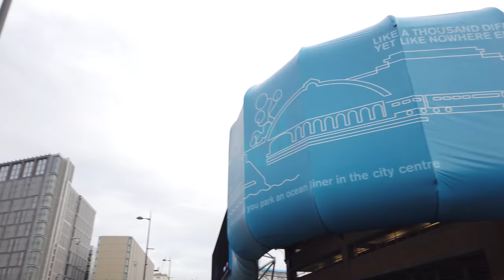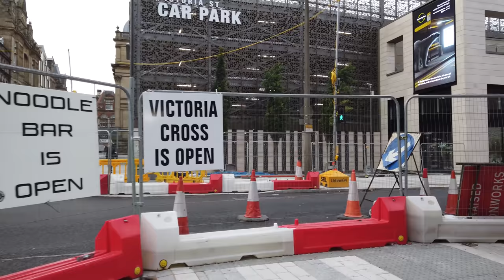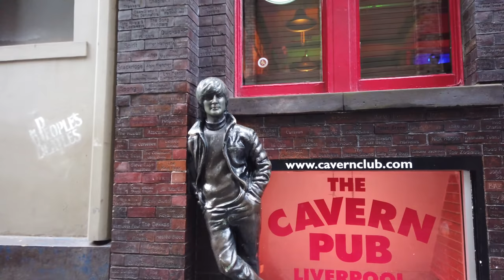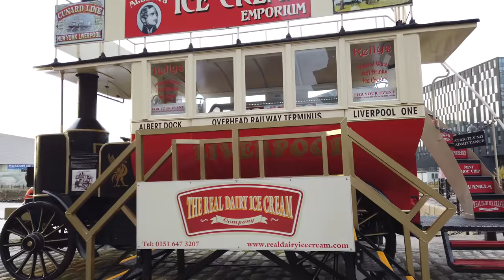England Liverpool UK (Walking Tour 4K HDR) | MIKKIS WORLD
England Liverpool UK | Walking Tour 4K HDR

ABOUT LIVERPOOL

Liverpool is the capital city of the metropolitan borough of Merseyside in England, United Kingdom, sitting along the eastern side of the Mersey Estuary. It was founded in 1207 but was not granted city status until 1880. It is the fourth most populous British city with a population of 552,267 in the built-up areas.
Historically, Liverpool was a part of the county of Lancashire.
The city’s expanded greatly from the 18th Century, largely brought about through its status as a major port. Trade from the West Indies, Ireland and mainland Europe, coupled with close links with the Atlantic slave trade, furthered its economic expansion. By the early 19th century, 40% of the world’s trade passed through Liverpool’s docks, contributing to its rise as a major city. Liverpool is also well known for its inventions and innovations, particularly in terms of infrastructure, transportation, general construction, and in the fields of public health and social reform. Railways, ferries and the skyscraper were all pioneered in the city, together with the first societies for animal and child protection, the first schools for the blind, for working-men, and for girls.
Inhabitants of Liverpool are referred to as Liverpudlians but are also colloquially known as “Scousers”, in reference to the local dish known as “scouse”, a form of stew, although the word is synonymous with the Liverpool accent and dialect. The port has contributed to its diverse population, which has been drawn from a wide range of peoples, cultures, and religions, particularly those from Ireland. The city is also home to the oldest Black African community in the country and the oldest Chinese community in Europe.
Labelled the World Capital City of Pop by Guinness World Records, artists of Liverpool origin have produced more number one singles than any other. The popularity of The Beatles, Billy Fury, Gerry and the Pacemakers, and the other groups from the Merseybeat era, and later bands such as Echo & the Bunnymen and Frankie Goes to Hollywood, contributes to Liverpool being a tourist destination. It was the European Capital of Culture in 2008.
Liverpool is noted for its rich architectural heritage and is home to many buildings regarded as amongst the greatest examples of their respective styles in the world. Several areas of the city centre were granted World Heritage Site status by UNESCO in 2004. Referred to as the Liverpool Maritime Mercantile City, the site comprises six separate locations in the city including the Pier Head, Albert Dock and William Brown Street and includes many of the city’s most famous landmarks.
Liverpool is also well known for its strong sporting identity. The city is home of two Premier League football clubs, Liverpool F.C. and Everton F.C. The world-famous Grand National also takes places annually at Aintree Racecourse on the outskirts of the city.

Hi! I’m Mikki!! I make videos about unique destinations. I travel to different lands in search of culture, gastronomy, history etc. Join me on my adventures! On my channel, you will also find all kind of easy cooking videos. I love cooking and sharing my experiences with you, I make vlogs, entertainment videos, kitchen hacks and all other stuff which I do in my life.